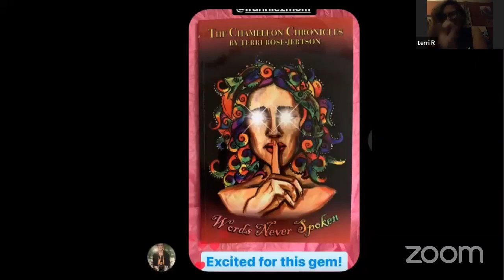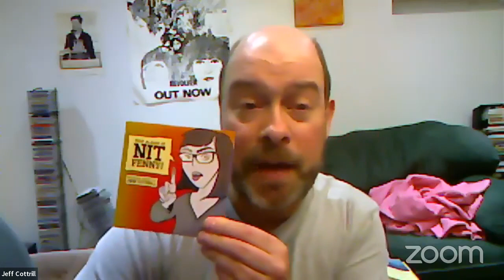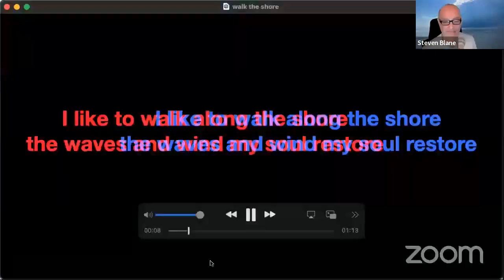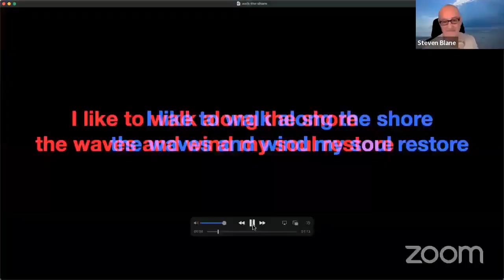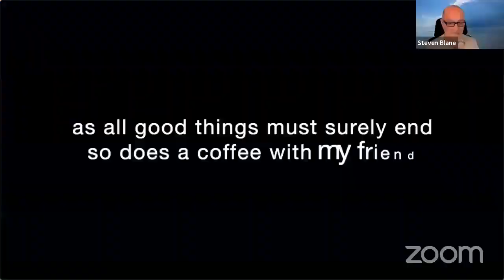WIW Double Feature Open Mic feat. Kristin Patton & Jeff Cottrill!!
We welcome from Albuquerque, NM. Kristin Patton! And from Canada. Jeff Cottrill!! Filmed Aug. 27, 2022.

Facebook: The Word is Write, Instagram: @TheWordisWrite